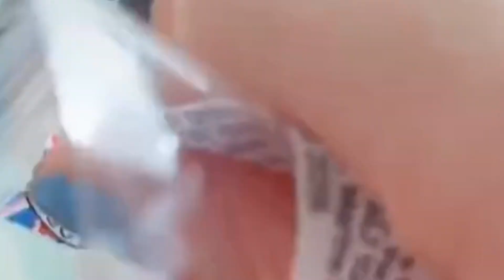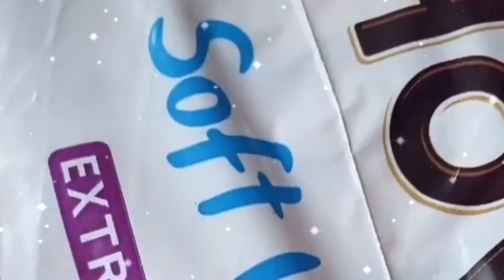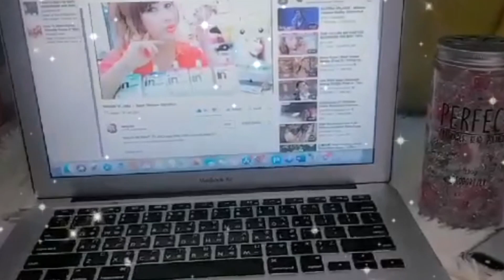Strawberry Sandwich |1 Minute Easy Recipe🍓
Today I am making  my own version breafast  strawberry sandwich that is easy to make.I make  these  for breakfast ,lunch or dinner,especially on days when i don't want to cook.😉✨

 ✨PRODUCT MENTIONED✨

✨BREAD🍞✨

✨FRESH STRAWBERRY 🍓✨

✨WHIPPED CREAM🍨✨

✨MILK TEA W/ BUBBLE BLACK PEARL🍸✨